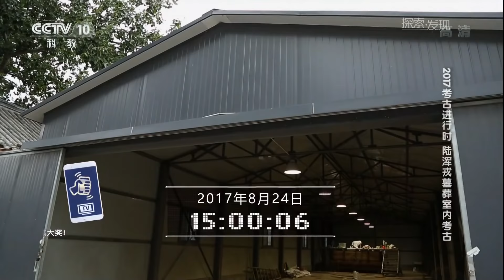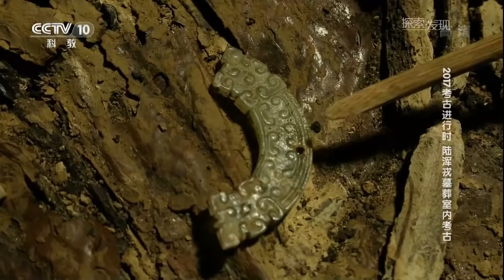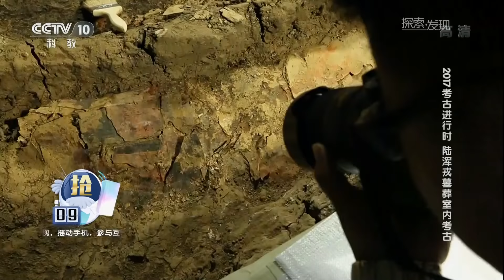虎虎生威！深藏陆浑戎墓中的镏金虎型铜牌究竟有何功用？墓主又为何钟情于饰品？《 2017考古进行时第三季》陆浑戎墓葬室内考古 | 中华国宝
本期节目主要内容：2017年8月，已经清理了近一个月的陆浑戎大墓突然间有了新发现，几件明显带有游牧民族特征的金饰件，在洛阳地区已经发掘的数千座东周墓葬中，是绝无仅有的，随后考古人员又发现了一块金箔片，珍贵的文物一件接着一件，墓葬中大量东周时期的陪葬器物说明，由西北地区迁徙到中原地区的陆浑戎，已经与中原文化融合在了一起。